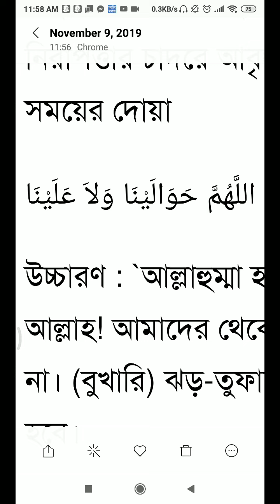বুলবুল নামের অর্থ কি?/ what is the mean of bulbul.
বুলবুল নামের অর্থ কি?/ what is the name of bulbul.
cyclone
 ঝড়